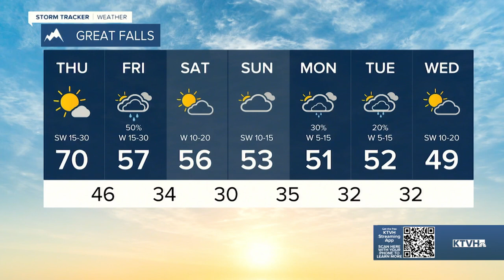Solar Storm Continues